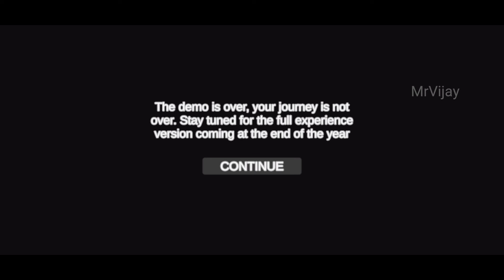ONLYWAY DEMO Android Gameplay / ONLYWAY DEMO Mobile Gameplay / ONLYWAY DEMO Gameplay / ONLYWAY DEMO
Download Link

Save yourself from strange Natural disasters!

★ MUST PLAY!
A great natural disaster occurs and makes the world a strange place everyone kills each other and strange creatures appear will you be able to survive and seek help?

A very atmospheric adventure game on mobile devices
a Horror game and have unique puzzles and with very smooth graphics and very comfortable controls make your experience real!

★ BEST GRAPHICAL ATMOSPHERIC GAMES
Great atmosphere for players to have a challenging experience and a sense of being haunted by their surroundings

★ UNIQUE GAMEPLAY
Very smooth gameplay has a very wide level of gameplay you will think of your own way of playing